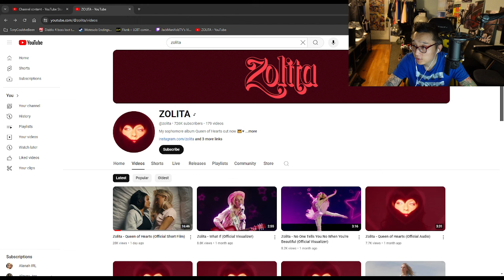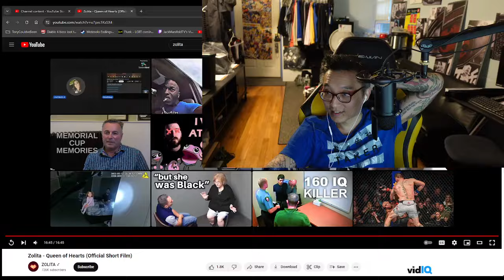[React] Zolita - Queen of Hearts (Short Film) 1st Look